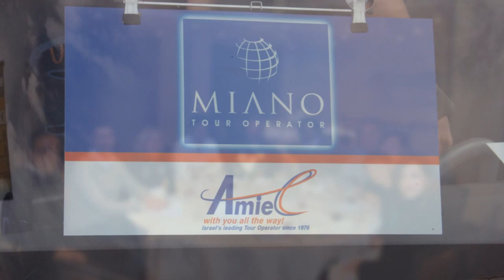I magnifici dieci in Israele, fuori da ogni schema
Il fam trip Miano Tour Operator in Israele, febbraio 2015.
Un viaggio oltre ogni aspettativa, fuori le righe, a tutto tondo.
Grazie ai magnifici dieci.